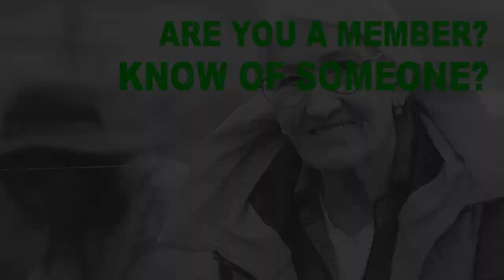AHS Horticultural Heroes: Keister Evans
As part of AHS' Centennial celebration, we are featuring Horticultural Heroes in the gardening community who have significantly contributed to the growth and prominence of the American Horticultural Society.